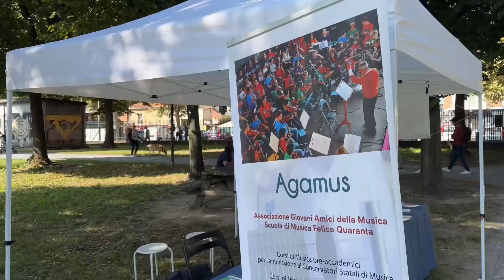Sportday, 15 settembre 2024